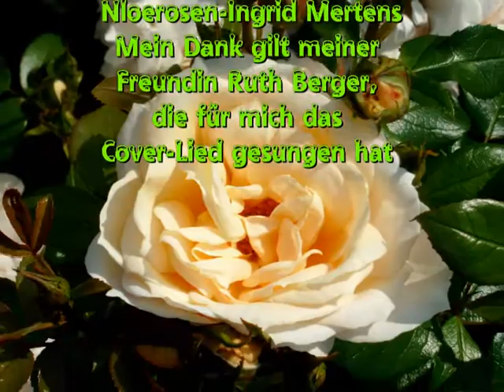Auf der Heide blühn die letzten Rosen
Ein kleines Video, mit einigen Rosen aus dem Magdalenen-Rosengarten im Oktober diesen Jahres - das Cover-Lied "Auf der Heide blühn die letzten Rosen" hat meine Freundin Ruth Berger für mich gesunden und dafür liebe Ruth, meinen ganz ♥lichen Dank - deine Freundin Ingrid

PS: Fast alle Bilder sind von mir, nur der Vogel, den habe ich von Holger Marx bekommen und DANKE dafür, drei Bilder sind dann noch aus Google unbekannter Herkunft